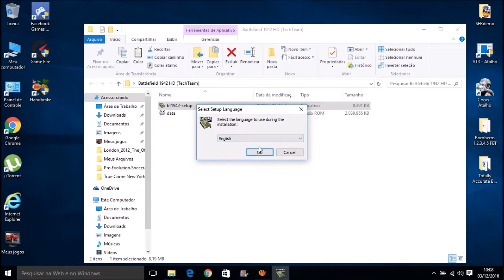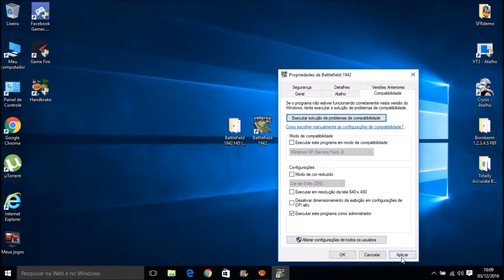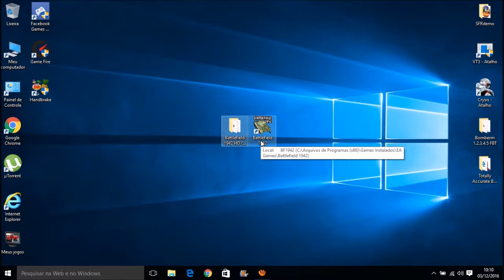Como baixar e Instalar o Battlefield 1942 e Jogar Oline Para Pc